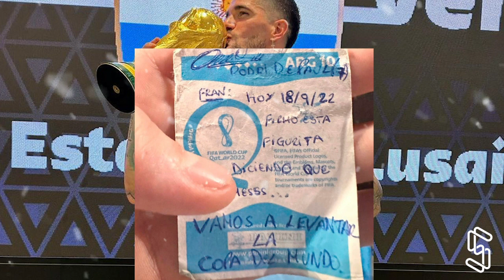La predicción de Rodrigo De Paul tres meses antes del Mundial